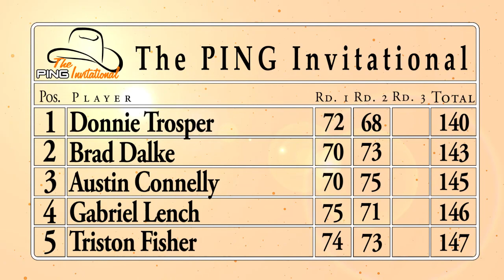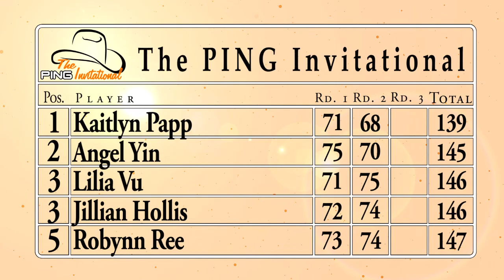PINGInv Second-Round Recap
Donnie Trosper of Canton, Michigan, and Kaitlyn Papp of Austin, Texas, each posted rounds of 4-under-par 68 to take the lead in their respective divisions at The PING Invitational. Trosper leads the Boys Division by three strokes with a two-day total of 4-under-par 140, while Papp holds a six-stroke lead in the Girls Division at 5-under-par 139.